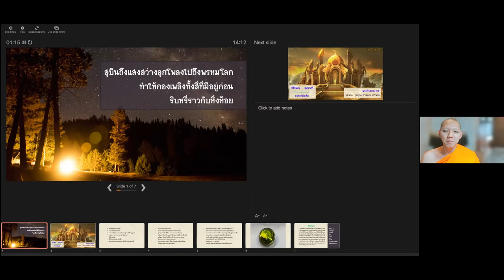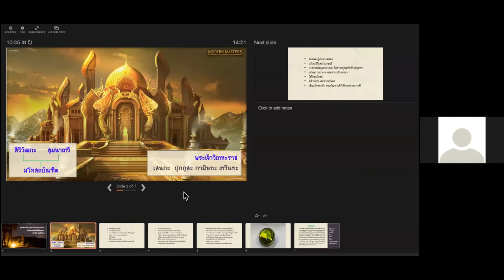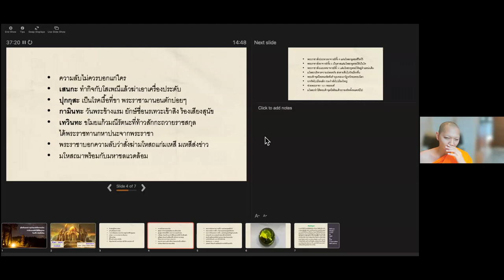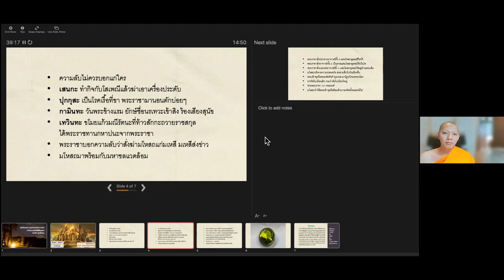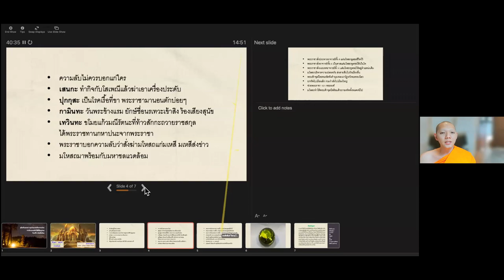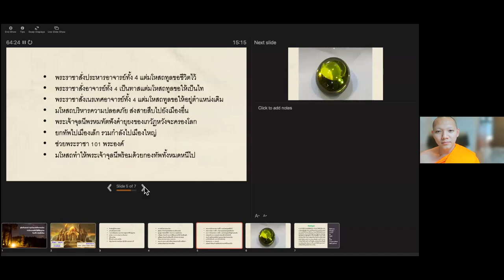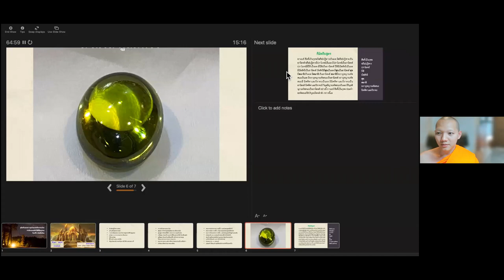25641009 ครั้งที่ 5 SB 405 ชาดก วิถีนักสร้างบารมี "ปัญญาบารมี" โดย พระมหาอนุสรณ์ สรณงฺกโร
มโหสถชาดก+วิเคราะห์ชาดกฯลฯ "ปัญญาบารมี"

SB 405
ชาดก วิถีนักสร้างบารมี
บรรยายโดย พระมหาอนุสรณ์ สรณงฺกโร